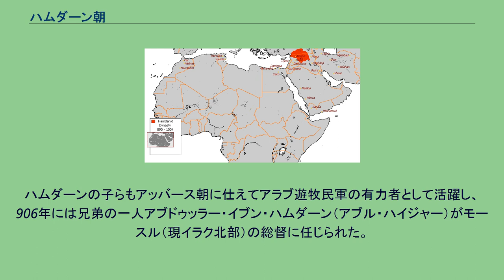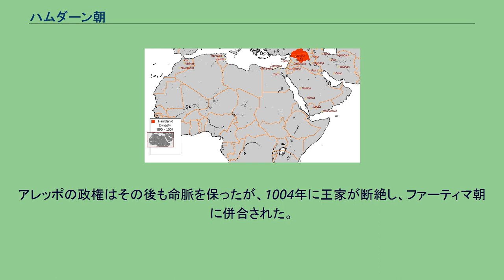ハムダーン朝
ハムダーン朝（アラビア語 : الحمدانيون al-Hamdānīyūn）は、ジャズィーラ地方（現在のイラク北部）からシリア北部を支配したイスラム王朝（890年 - 1004年）。
ハムダーン朝はジャズィーラ地方から東南アナトリアにかけてのユーフラテス川上流域に居住するアラブ人のタグリブ部族の出自である。
9世紀にアッバース朝の力が衰えるとこの地域ではタグリブ族を含むアラブ遊牧民（ベドウィン）の活動が盛んになり、そのうちのひとりであるタグリブ族のハムダーン・イブン・ハムドゥーンは890年にアナトリア東南部の都市マルディン（現トルコ領）の総督に任じられた。
ハムダーンの子らもアッバース朝に仕えてアラブ遊牧民軍の有力者として活躍し、906年には兄弟の一人アブドゥッラー・イブン・ハムダーン（アブル・ハイジャー）がモースル（現イラク北部）の総督に任じられた。
929年にアブドゥッラーが亡くなると子のハサンがモースル総督を引き継ぎ、アッバース朝と交渉して貢納を行うのと引き換えにカリフからジャズィーラ地方の支配権を承認された。
当時、アッバース朝のカリフは首都バグダードを中心とする本拠地のイラク中部においても実権を将軍の筆頭である大アミールに奪われていたが、大アミールの地位を巡って将軍間の抗争が激化していた。
バグダードに近いモースルを支配するハムダーン朝もこれに介入するようになり、942年にハムダーン朝はイラク中部に進軍して大アミールのイブン・ラーイクを殺害した。
バグダードに入城したハサンはナースィル・アッダウラ（「国家の守護者」）の称号（ラカブ）を与えられ、大アミールに就任してアッバース朝の政権を奪取した。
しかし直後の945年には東のファールス地方（イラン）を支配するブワイフ朝がイラクに入ってアッバース朝の保護権を奪った。
これ以降、ハムダーン朝とブワイフ朝はバグダードの支配権とカリフの庇護権をめぐって激しく争ったが、ハムダーン朝はブワイフ朝に圧迫されて勢力を失っていった。
一方、942年のバグダード侵攻時にハサンに協力した弟のアリーはサイフ・アッダウラ（「国家の剣」）の称号を与えられていたが、944年にシリア地方に進軍してアレッポを占拠、兄の宗主権下にアレッポを支配するハムダーン朝の地方政権を興した。
彼はシリア地方を支配していたエジプトのイフシード朝と協定を結んでシリア地方を分割し、現在のシリア北部からトルコ東南部、イラク北西部に至る地域を占拠した。
しかし同じ頃、勢力を拡大していたマケドニア朝東ローマ帝国の東アナトリア・北シリアへの攻勢が激化し、キリキア方面の北部領土を奪われた。
しかし、サイフ・アッダウラは東ローマ帝国の大軍に対してジハードを掲げて果敢に抵抗したため、アラブ戦士の鑑として名を残した。
また文芸の保護者としても知られ、アレッポの宮廷には詩人ムタナッビーやアブル・ファラジュをはじめ多くのアラブ人の文人が集められ、アラブ文学が栄えた。
967年にナースィル・アッダウラ、サイフ・アッダウラが相次いで亡くなるとハムダーン朝の両政権は力を失い、アレッポ政権はアレッポのほかホムスをわずかに領有するのみとなり、イフシード朝にかわってエジプト・シリアの支配者となったファーティマ朝の庇護下に入った。
979年にはモースル政権がブワイフ朝に大敗を喫し、ブワイフ朝に屈服した。
990年、モースル政権はウカイル朝にモースルを奪われ、北イラクから東アナトリアにかけての領土はアラブ人のウカイル朝とクルド人のマルワーン朝によって分割された。
アレッポの政権はその後も命脈を保ったが、1004年に王家が断絶し、ファーティマ朝に併合された。